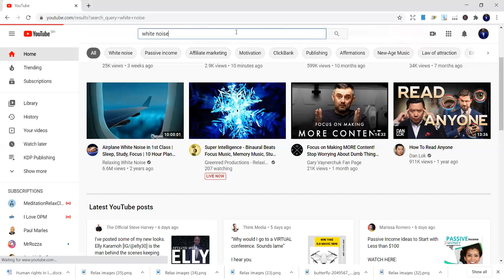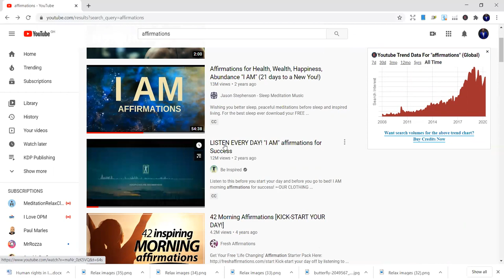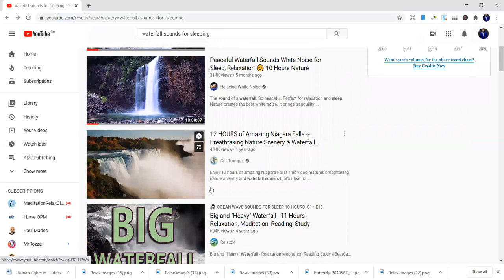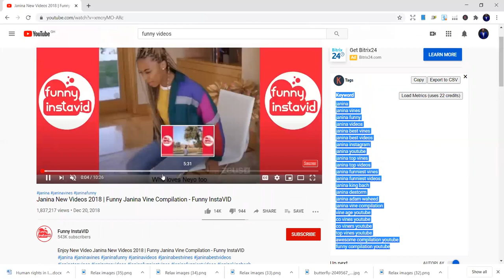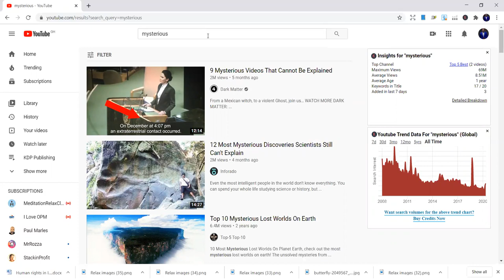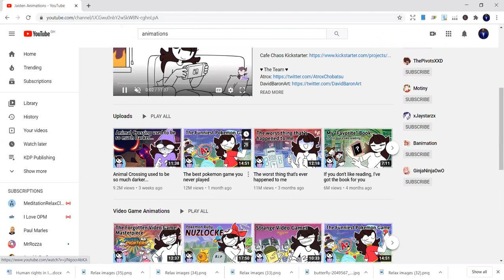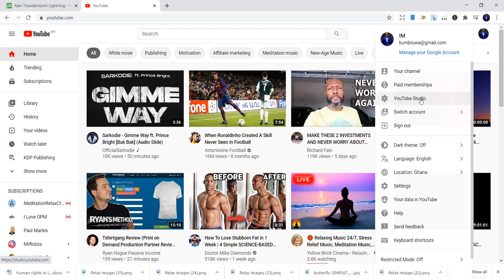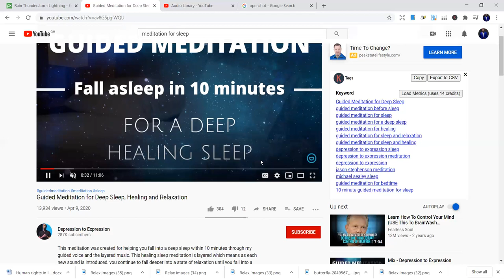10 YouTube Niches to Make Money Without Showing Your Face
10 YouTube Niches to Make Money Without Showing Your Face
In this video, I share 10 different YouTube niche channel ideas for how to make money on YouTube without showing your face. If you're looking to make money on YouTube without making videos then this video will help give you some actual video ideas that can make that possible.

🔥 Free Training Webinar to Make Money On YouTube Without Showing your face
Links to Graphics, Fonts and Templates